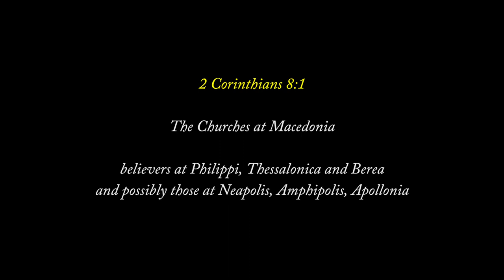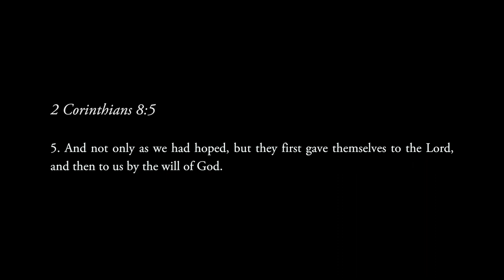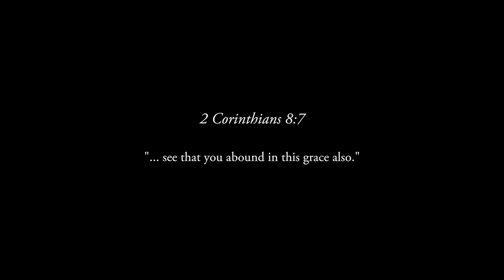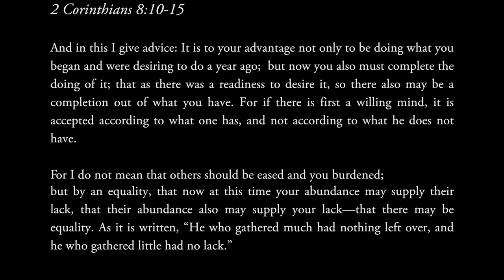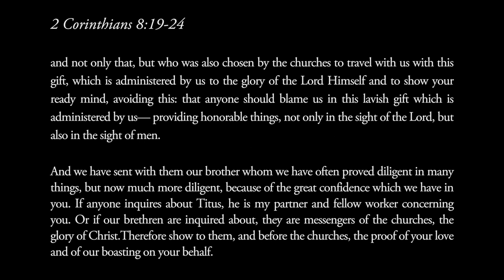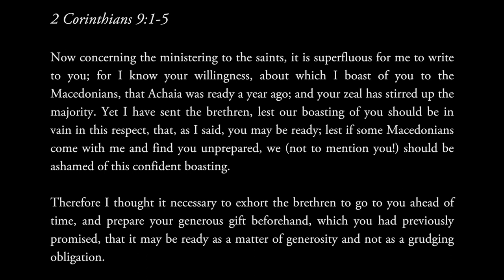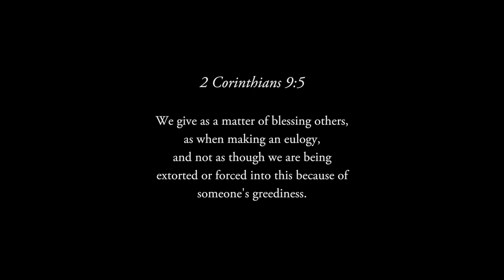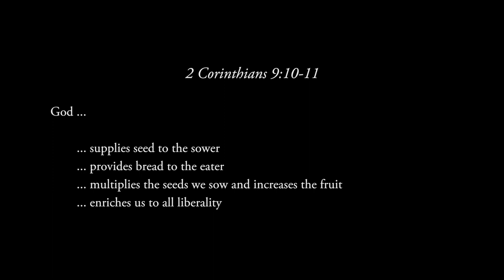Part 1 : Generosity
God bestows on us the grace to give. There are wonderful blessings that result when we give. Most of all, it demonstrates our faith in the Gospel and that God is able to give to us more than enough.